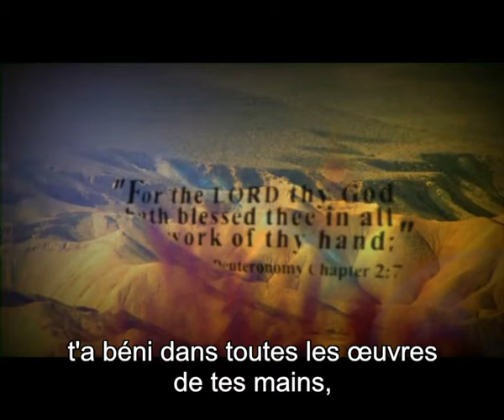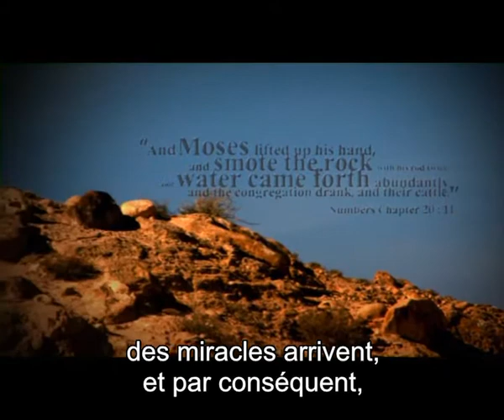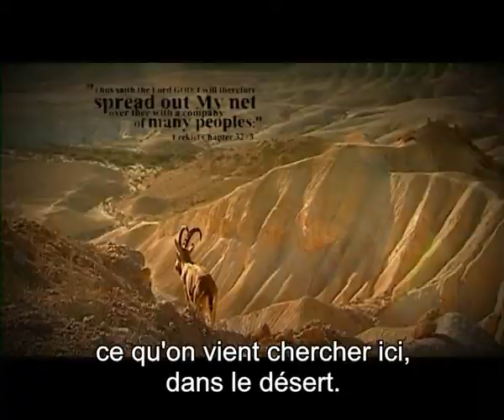Innovation at Ben-Gurion University of the Negev (with French subtitles)